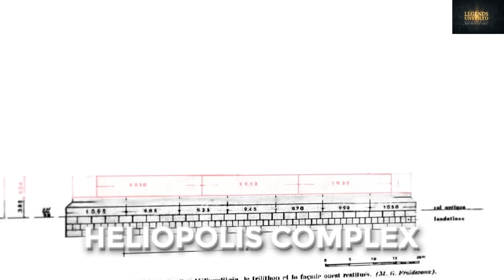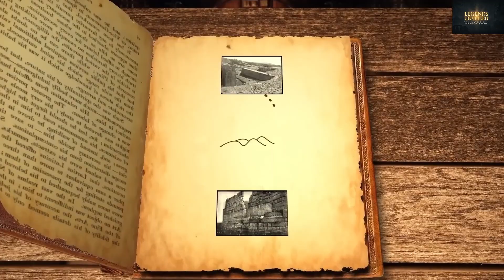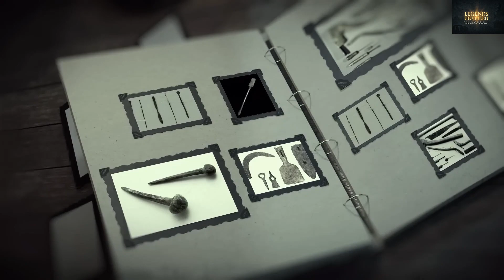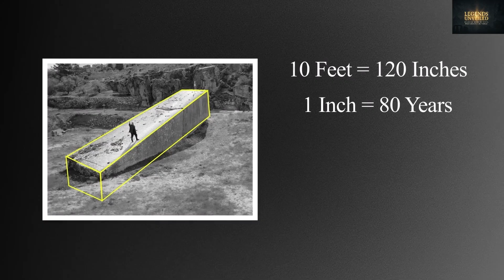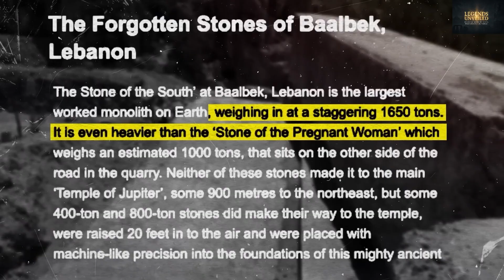Baalbek’s Giant Stones – The Unsolved Mystery of Ancient Technology.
Uncover the mind-blowing mystery of Baalbek’s giant stones in Lebanon’s Beqaa Valley. The massive Trilithon blocks, each weighing nearly 900 tons, are larger than any stone used in the Great Pyramid of Giza and leave scientists, engineers, and historians baffled. How were such colossal stones cut, transported from the quarry 1.5 km away, and lifted with such precision thousands of years ago—long before modern machinery?

In this video, we explore the Temple of Jupiter, the Stone of the Pregnant Woman (1200 tons), and the Forgotten Stone (1650 tons)—the largest known stone block ever quarried. Could lost ancient technology, unknown civilizations, or even the legendary giants mentioned in the Bible, Quran, and Hindu scriptures be behind these impossible constructions?

Join us as we uncover archaeological findings, mysterious tool marks, and hidden evidence buried beneath Roman ruins. Baalbek’s secrets may rewrite history as we know it.